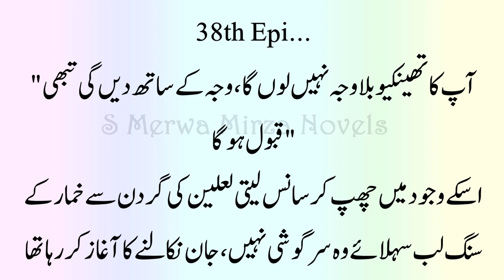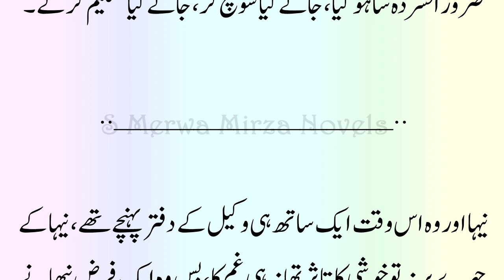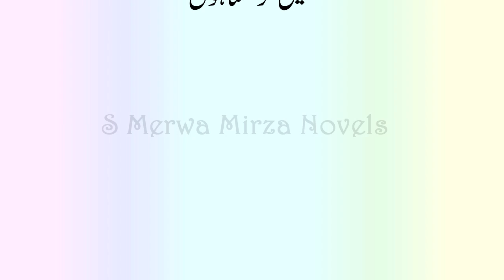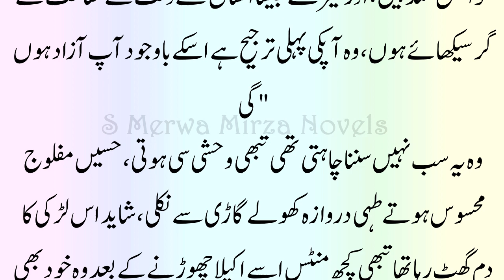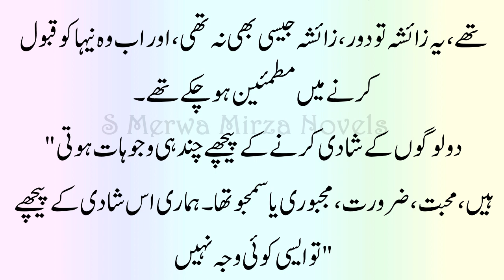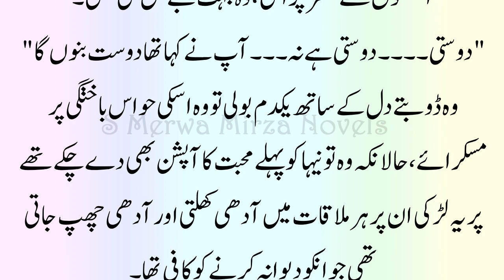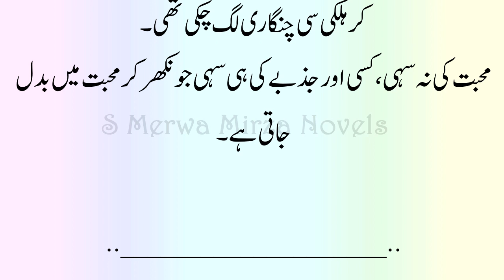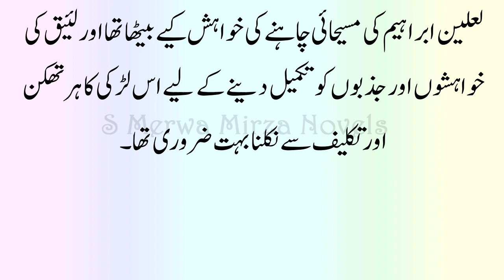Laal&Laieq Special Moments💕🦋🌹|Mani&Sheri🔥|Neha Ki divorce|MBP by @smerwamirzanovels 38th Epi.